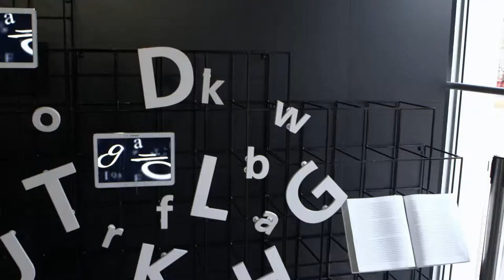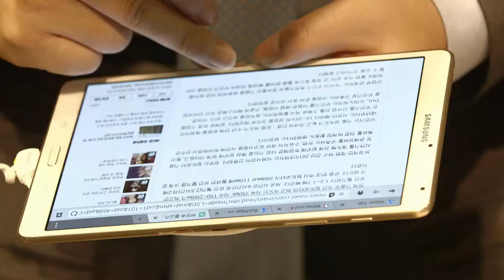Samsung Announced the Innovation Partner at Frankfurt Book Fair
Juergen Boos, director of the Frankfurt Book Fair said: “We are delighted that Samsung will be the new Innovation Partner of the Fair.  As Samsung continues to embrace new forms of storytelling and evolve the reading experience of millions of users, we think that the publishing industry can profit from this collaboration in many ways. At the same time, we also know that the book trade has a lot to offer the mobile technology sector, especially as an important content provider. As the world’s biggest book fair, we think we are well-placed to open many important doors to the key movers and shakers in the content industry and help facilitate some exciting business conversations going forward.”